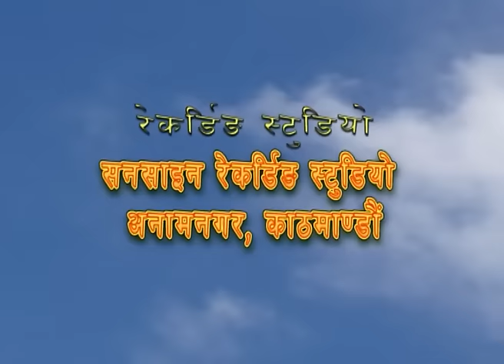TATO NA CHHARO || Superhit Nepali Comedy Serial || Episode 23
TATTO NA CHHARO
Superhit Nepali Comedy Serial || Episode 23

Artists: Palpasa Dangol(Chamsuri), Badri Pudasaini, Barun Raj Adhikari, Kumar Subedi, Ramsaran Gahatraj, Ram Gahatraj, Manjira Lama, Jagdish Shrestha, Karuna Limbu.
Camera: Ganesh Koirala
Story: Barun Raj Adhikari
Producer: Netra Prasad Neupane
Director: Pawan karki

Copyright of this content is with Pnp Media House.